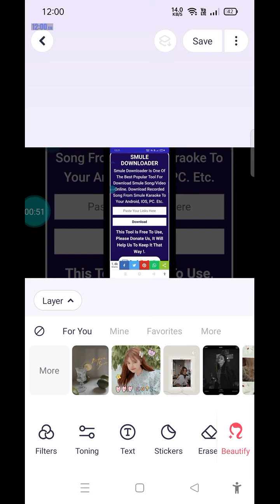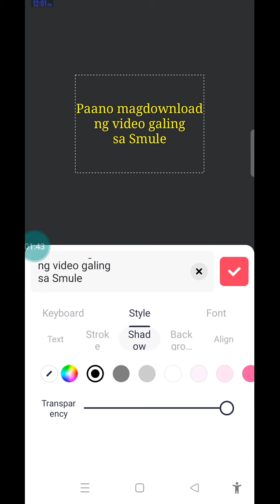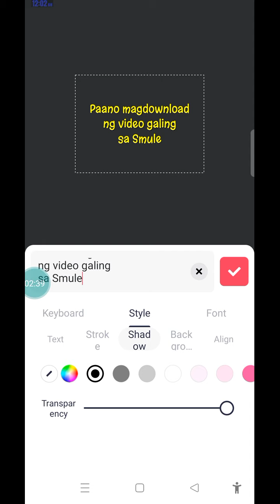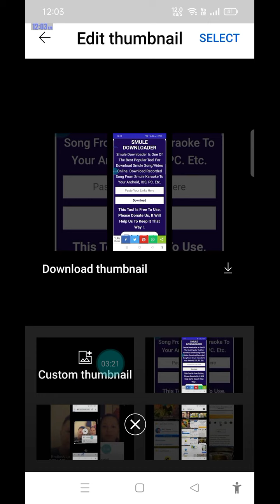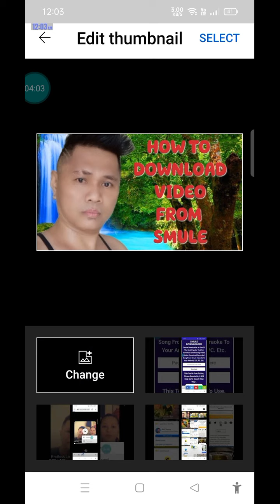Paano maglagay ng THUMBNAIL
This video tutorial teachingbhow to put Thumbnail @captainian